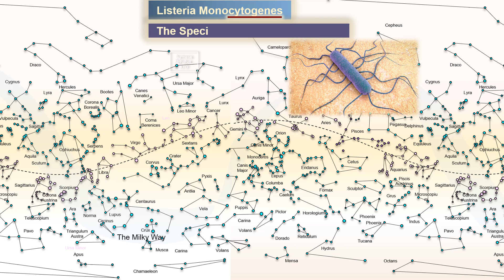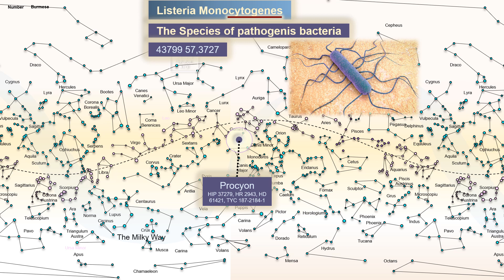Listeia Monocytogenes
Burmese Alphabet & Nature System.